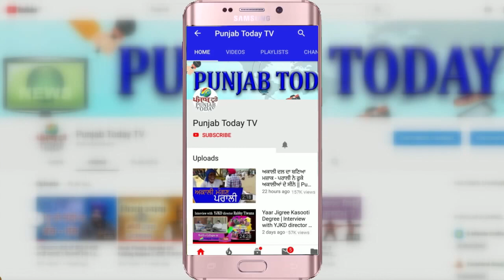ज़ी न्यूज़ के दर्शक की GK! Ajit Anjum | Modi-Yogi Bhakt | UP Elections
ज़ी न्यूज़ के दर्शक की GK! Ajit Anjum | Modi-Yogi Bhakt | Punjab Today TV